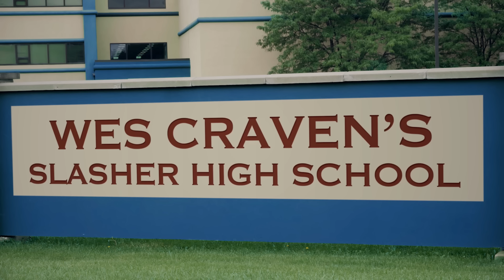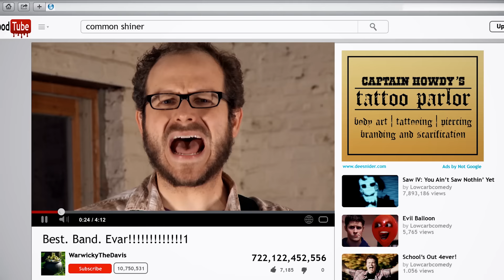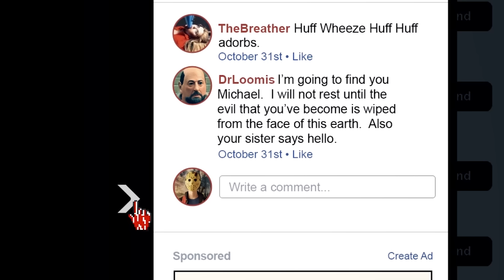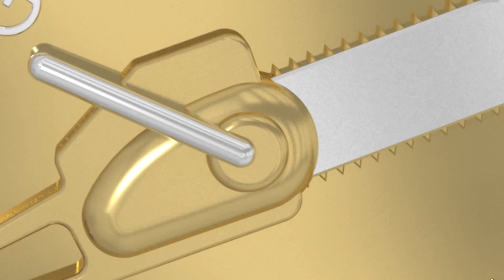Social Mediasochist [Common Shiner Music Video] (2014) KILL COUNT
MUSIC!!